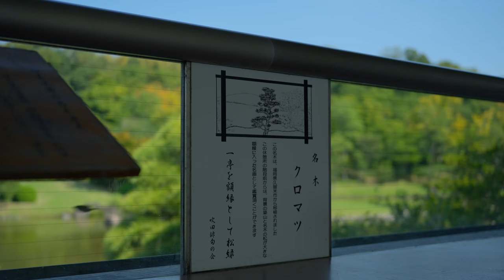【2022年秋】大阪万博記念公園 | SONY Planar T* FE 50mm F1.4 ZA | SONY α7SIII | DJI RS3 | TEST FOOTAGE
大阪府吹田市にある万博記念公園に行ってきました。先日購入したレンズ「SONY  Planner T* FE 50mm F1.4 ZA」のテスト撮影を行うために、公園内にある太陽の塔、日本庭園を撮影してきました。撮影当日は朝からお天気も良く、午前9時半の開園と同時に撮影を開始。
α7SIIIにジンバルは今回はDJI RS3を使用しました。「SONY  Planner T* FE 50mm F1.4 ZA」レンズ、発売されてから約6年程経っているのですが、標準画角の単焦点レンズが欲しかったのと、開放F値F1.4という仕様が決め手になり今回購入しました。
普段ジンバルを使って撮影することが多く、このレンズの重量は778gということで、レンズ、カメラ本体、ジンバル本体を合わせるとかなりの重さになるようですが、(撮影機材はなるべく軽い方がいいとは思いますが)移動する際に少し重さを感じますが、撮影している時にはあまり重たさも感じることがないので、これからもどんどんジンバルと組み合わせて使っていきたいなと思っています。
ポートレート撮影にはちょうどいいレンズのようですが、私自身スナップショットが多く、ボケ味を活かした撮影や、夜間での撮影にこのレンズを使う機会が多くなりそうです。

I went to Expo'70 Commemorative Park in Suita City, Osaka Prefecture. In order to test the lens "SONY Planner T* FE 50mm F1.4 ZA" that I purchased the other day, I took pictures of the Tower of the Sun and the Japanese garden in the park. On the day of the shoot, the weather was fine from the morning, and we started shooting as soon as the park opened at 9:30 am.
For the α7SIII, I used the DJI RS3 gimbal this time. It's been about 6 years since the "SONY Planner T* FE 50mm F1.4 ZA" lens went on sale, but I wanted a single focus lens with a standard angle of view and a maximum aperture of F1.4. became decisive factor and purchased this time.
I usually shoot with a gimbal, and the weight of this lens is 778g. Although I think it feels a little heavy when moving, it doesn't feel heavy when shooting, so I'd like to continue using it in combination with the gimbal.
It seems like a good lens for portrait photography, but I myself do a lot of snapshots, so I think I'll be using this lens more often for taking pictures that take advantage of bokeh effects and night photography.

(撮影機材)
 ・Lens  : SONY Planner T* FE 50mm F1.4 ZA
 ・Camera : SONY α7SIII
 ・Gimbal : DJI RS3
 ＊ Image stabilization : Standard
 ＊4K/60fps